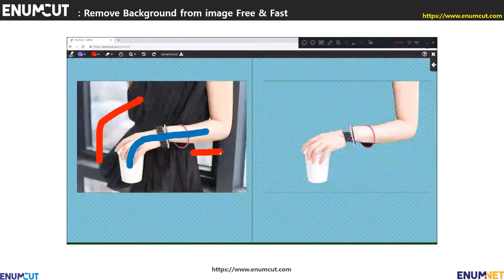[ Enumcut ] Fitting model (woman) Photo - Remove Background From Image - 3 (Example)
EnumCut!

Photo 1  :  Fitting model (Woman) Photo

Enumcut!